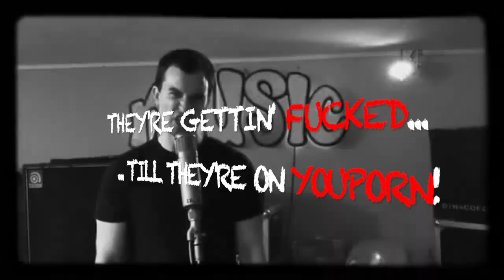Spacemueller - Your Team They Suck (DIRECTOR'S CUT)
"Your Team They Suck." Der Song überträgt die Logik der modernen politischen Arena auf das Fußballfeld. Die Prämisse lautet: Fairness wird überschätzt. Und wer beim anderen Team mitspielt, der muss einfach ein Arschloch sein!

Allerdings enthält der Song keinerlei nationalspezifischen Merkmale, sodass Fans aller Länder ihn singen können, während sie im Geiste des Kosmopolitismus defilieren. Unter die postmoderne Lyrik mischen sich kunstvoll eingewebte Kakophonien des Gottkaisers Donald J. Trump. Wer hier auch nur den Hauch von Ernsthaftigkeit wittert, der sollte den Song noch einmal anhören. Oder zum Arzt gehen.

Der Song ist für den DEUTSCHEN ROCK+POP PREIS 2019 nominiert. Eigentlich machen wir uns nichts daraus, weil wir bereits den renommierten Golden Hirsch Award gewonnen haben. Dreimal in Folge! Über einen weiteren Preis würden wir uns dennoch freuen. Denn wer eitel ist wie Paolo Pinkel und sich regelmäßig mit einem Fuffi die Kippe ansteckt, der kann nicht nur den Preis gut brauchen, sondern auch das Preisgeld!

Geschrieben, performt, produziert: Spacemueller (Curtis, Nikil, Rob, Schomo)
Videoschnitt: Schomo, Nikil
Mix: Curtis
Punk-Attitüde: Rob

Verse 1

The other team they‘re all so stupid!
They suck so hard that’s why they’ll lose big!
What is wrong with them?
Are they from Dumbfuckistan?

Verse 2

The other team they’re all such dimwits!
They are so weak they’re girls with boy tits!
They think they’re gods on the lawn.
They’re getting fucked till they’re on YouPorn!

Chorus

Your team they suck.
Your team they suck so hard.
They’ll fuck it up so hard.

Verse 3

The other team they’re all our bitches.
We‘ll rough’em up till they need stitches.
And when they try to score
this is what they’re in for!

Chorus

Verse 4

The other team, they’re going down now!
Coz up their arse, we’ll run a snowplough!
They’re not worth a dime.
They’re getting screwed at prime time!

Chorus

Your team they suck so…

Bridge

1,2,3,4!
Soooooo haaaa-a-a-ard!
So-o-ooo haaard!! Lars Ole van der Turd…

We you say WE, you are stupid!